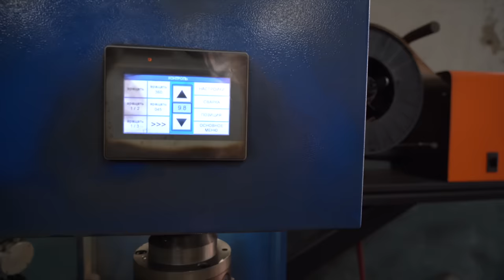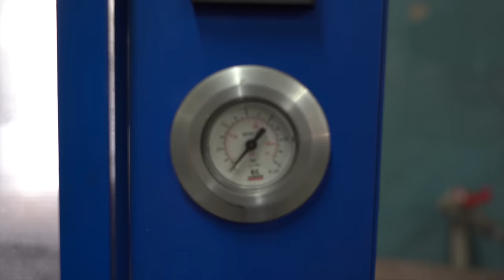Ремонт коробки автомат. AISIN AW55-51SN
Сегодня смотрим историю о ремонте коробки Aisin Volvo XC70.
Будет интересно!

Евгений Ремонт АКПП
Home: Генерала Наумова 2

Будет интересно!